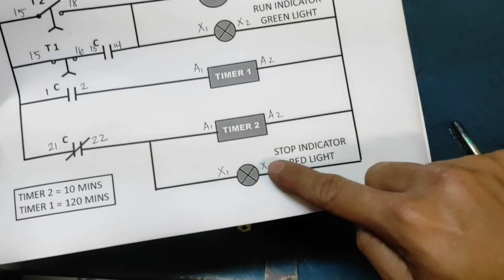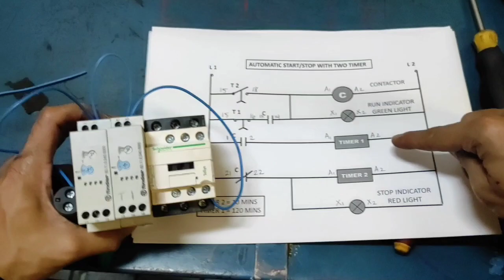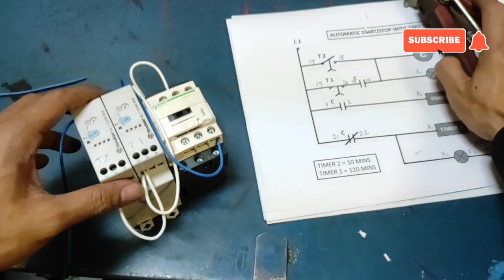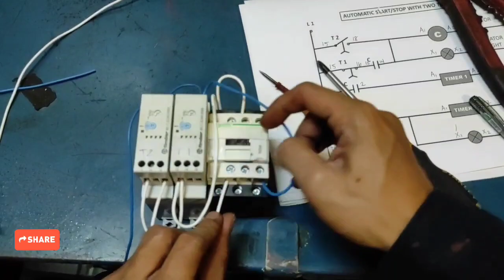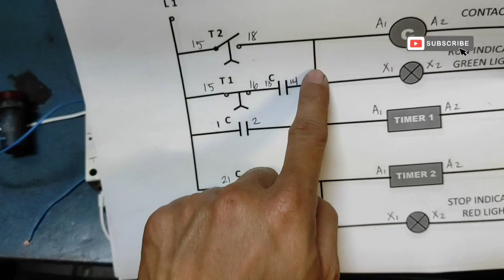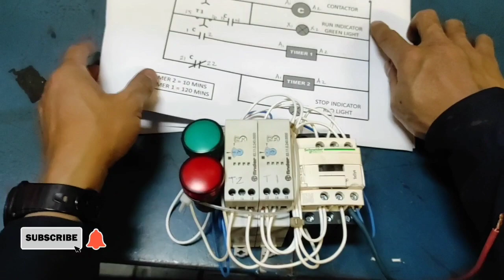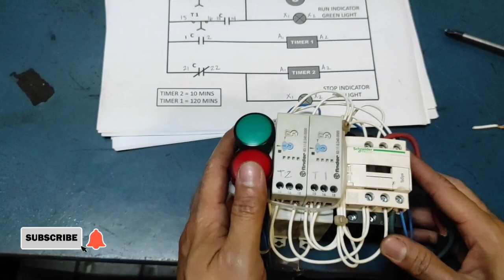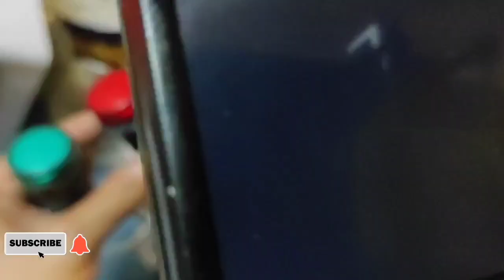Part 2 How to make Automatic controller using two timer naldZrepairvlog electro-technical officer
Part 2 of How to make Automatic controller using two-timer
Wiring connection step by step procedure and actual testing before installation.

Please watch first this video
Part 1 of How to make Automatic controller using two-timer